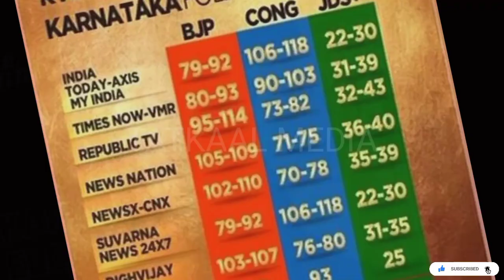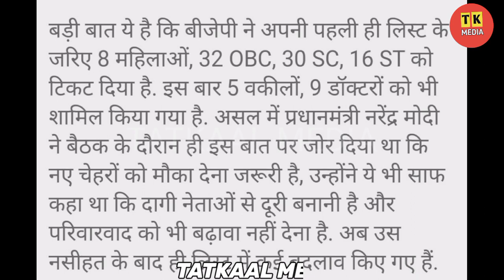Karnataka Election। कर्नाटक में हार के डर से बौखलाई भाजपा। Kejriwal की हुई Entry ।